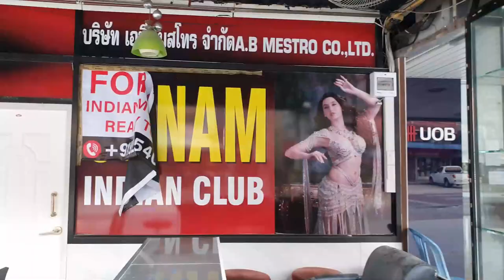파타야 해변 호텔 vs 다낭 해변 호텔 비교! (3 months living in Thailand)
태국 파타야 비치와 다낭 미케 비치 비교합니다!

* 촬영장비 : 오즈모모바일6 / 갤럭시 S9 + S10
* 편집프로그램 : MiniToolMovieMaker / Vrew / 미리캔버스